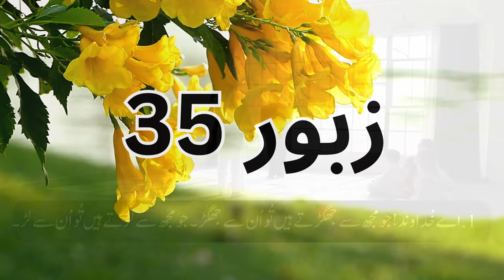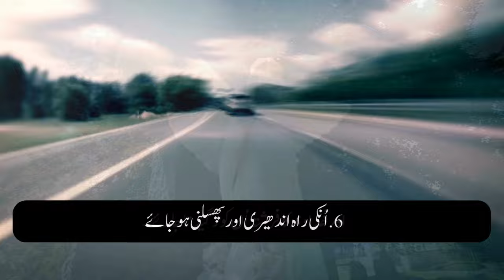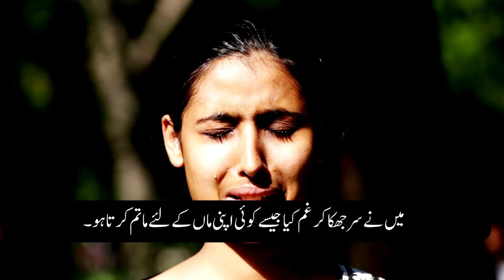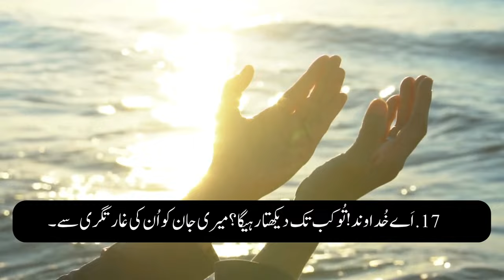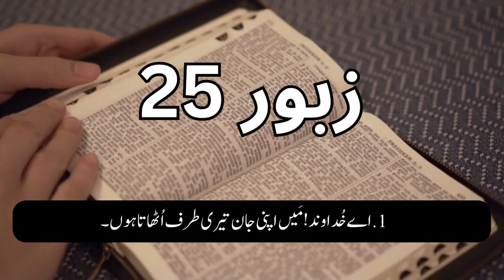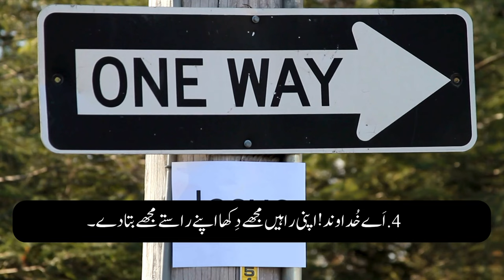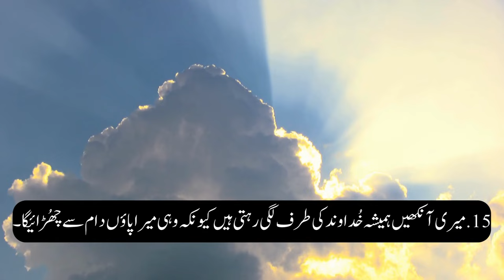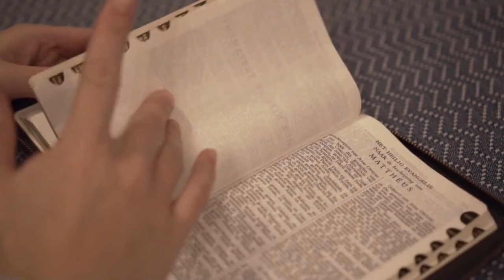Psalms 35 and 25 Ki Talawat | Glorious HD TV